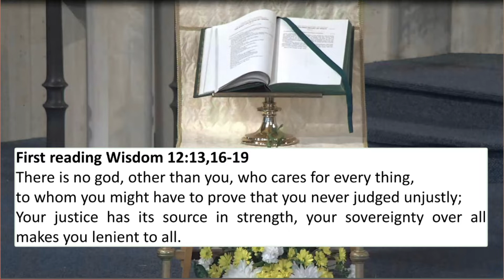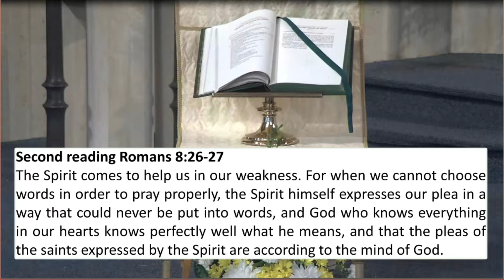Catholic Parish Guildford 16th Sunday of Ordinary Time Mass 10am 19th July 2020